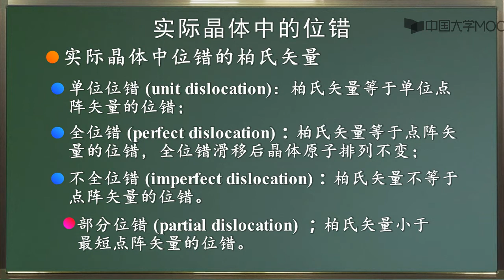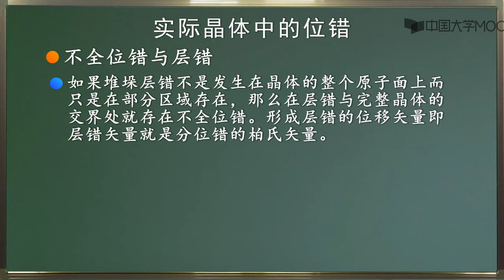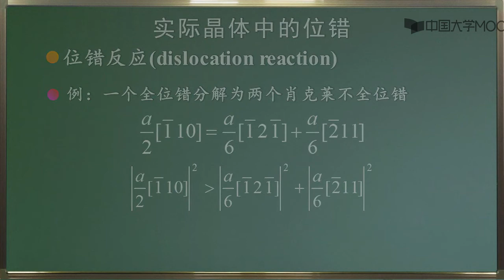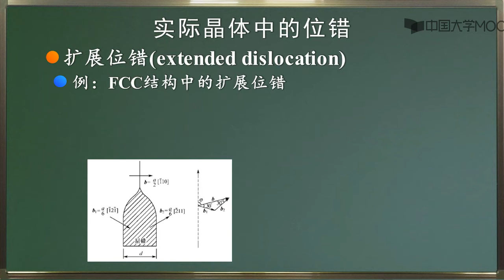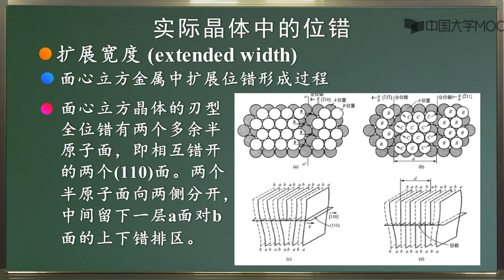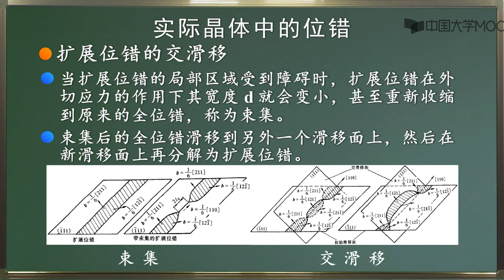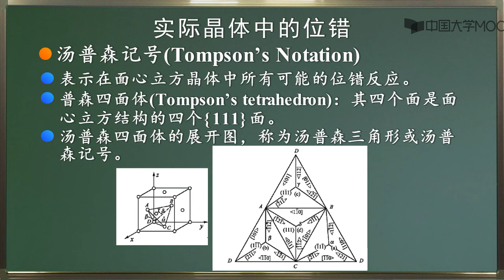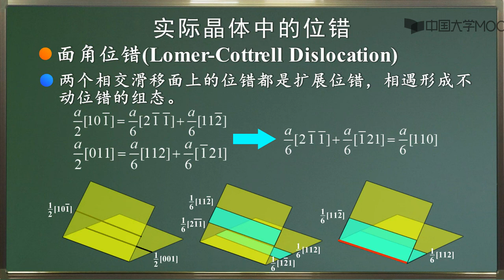7 1实际晶体中的位错